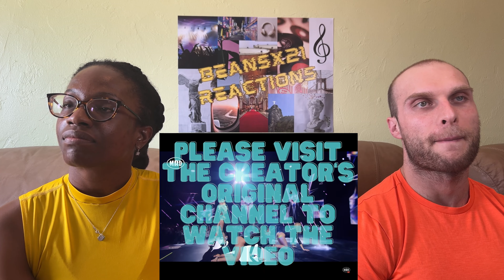REACTION TO Josephine - Ta Kala Koritsia & Paint the Town Red (MadWalk 2023) | FIRST TIME WATCHING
In this video, we are reacting to Josephine - Ta Kala Koritsia & Paint the Town Red.